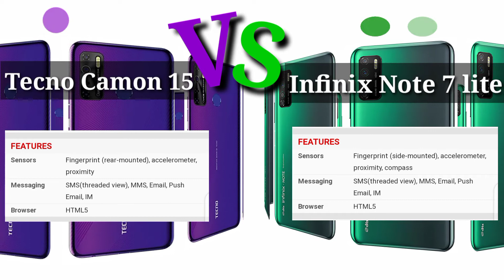Infinix Note 7 Lite Vs Tecno Camon 15 Comparison | Which one is best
tecno camon 15 Vs infinix note 7 lite review
tecno camon 15 Vs infinix note 7 lite unboxing
tecno camon 15 Vs infinix note 7 lite unboxing and review
tecno camon 15 Vs infinix note 7 lite camera test
tecno camon 15 Vs infinix note 7 lite camera test slow motion
tecno camon 15 Vs infinix note 7 lite price
tecno camon 15 Vs infinix note 7 lite full review
tecno camon 15 Vs infinix note 7 lite fingerprint test
tecno camon 15 Vs infinix note 7 lite full specification,
tecno camon 15 Vs infinix note 7 lite full details,
tecno camon 15 full review,
tecno camon 15 Vs infinix note 7 lite features,
infinix note 7 lite vs tecno camon 15
infinix note 7 lite vs tecno camon 15 comparison
infinix vs tecno camon 15
infinix note 7 vs tecno camon 15
infinix note 7 vs tecno camon 15 camera test
infinix note 7 lite camera test
tecno camon 15 vs infinix note 7 lite
infinix note 7 vs tecno camon 15 camera
tecno camon 15 vs infinix note 7 camera test